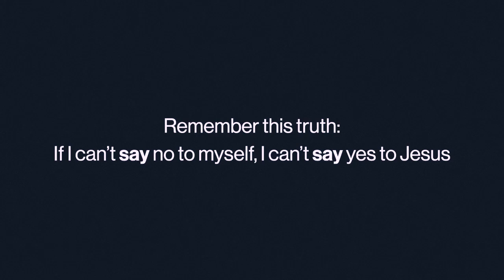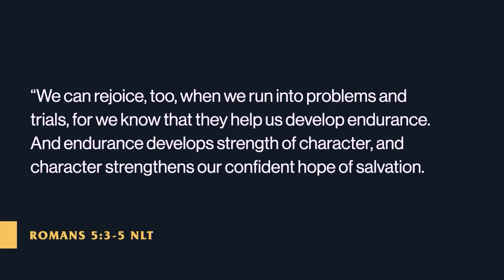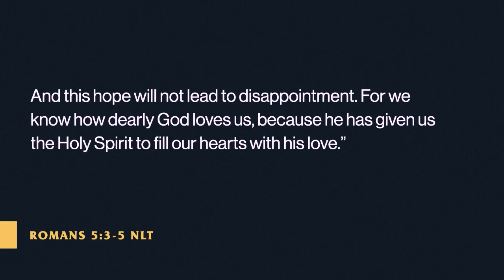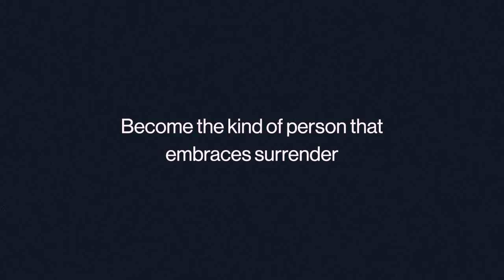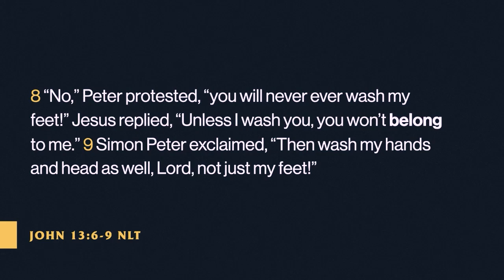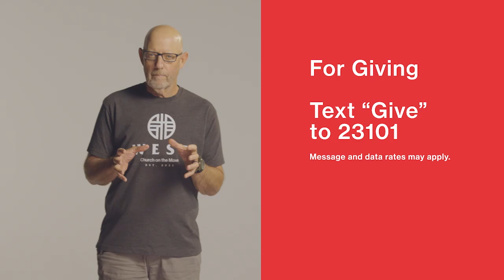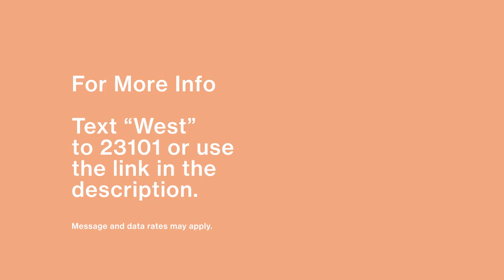Don't Waste the Pain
What are the blind spots in my life that I don't even see?

As our church comes to the end of a corporate fast Pastor Seth Swindall does not want us to have simply gone through the motions of fasting and yet wasted some of the potential. Throughout the fast we shouldn't simply be inconvenienced but we should aim at recognizing flaws in ourselves as well as growing our relationship deeper with our Heavenly Father.

Message - 0:00:57

04|10|22 Service COTM West

For more information specific to Church On The Move West text "West" to 23101 or visit cotm.info

To find out more about our Small Groups simply text "West" to 23101 and look for the prompt that says Small Groups.

• New Here? We'd love to get to know you.

•Ways We Give To support Church on the Move and help us continue reaching people all around the world,

•Next Move Get in community! To learn more and to sign up for Next Move,